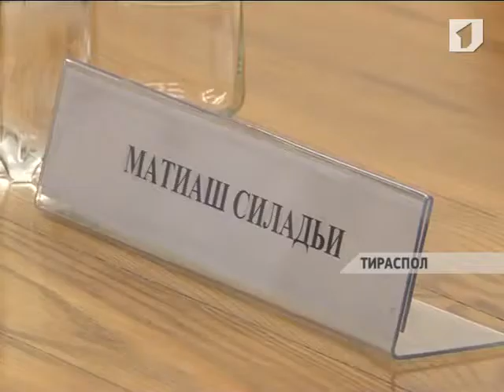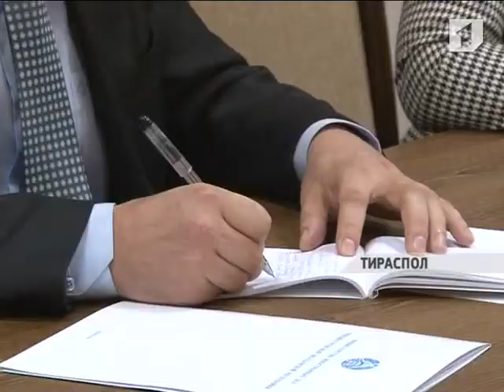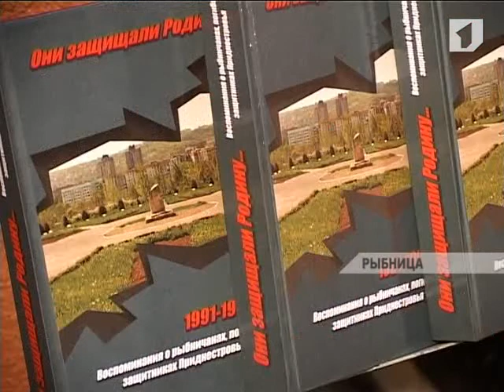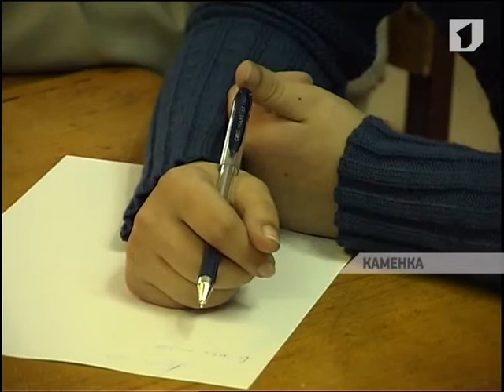"ЛА ТИМП". Програм информатив (19.11.2012)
Деспре визита ын РМН а вичепрешединтелуй Гувернулуй ФР, репрезентант спечиал ал Президентулуй Русией ын Нистрения Дмитрий Рогозин. Дирекция пазей антиинчендиаре маркязэ астэзь аниверсаря а 21-а де ла креаре. Ла Дубэсарь ау чинстит мемория жертфелор акчидентелор рутиере. Ачесте ши алте теме- ын програмул информатив «Ла тимп».